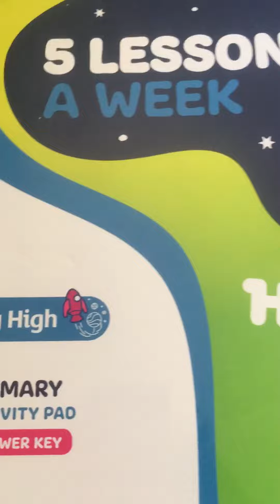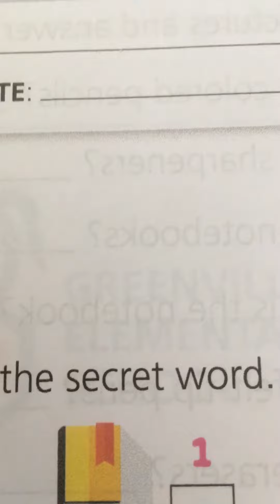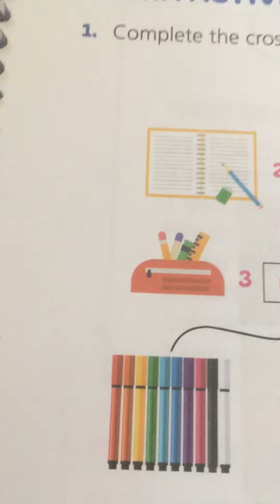CNEC HOME LEARNING TURMA DO 3• ANO